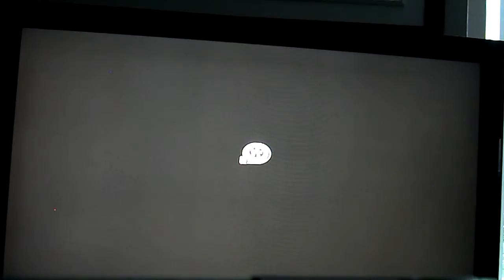Forza Motorsport Hot Lap 8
Cruising on a track called: Tokyo Circuit,
Using Mitsubishi Lancer Evolution VIII GSR.